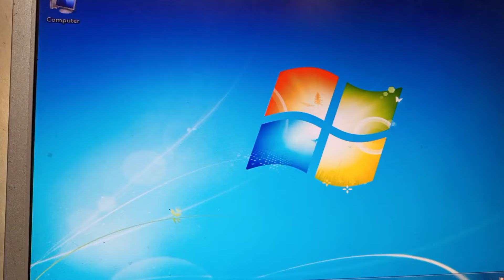Billi Ka Bacha Aik Din Akela betha Howa Tha 😂😂 | Vlog | Pakistani Vloger